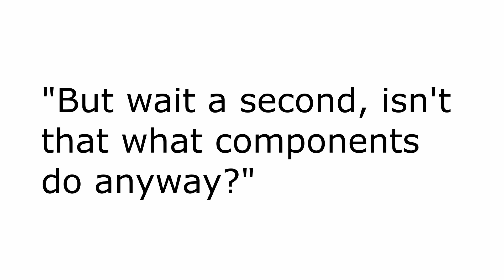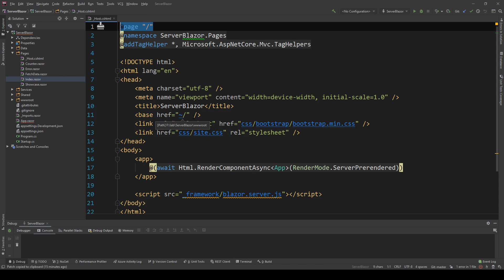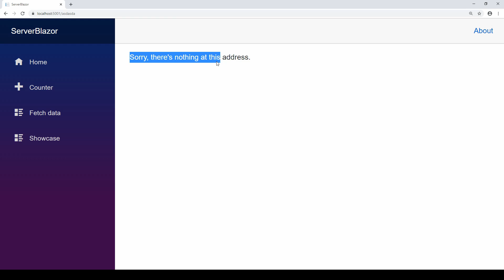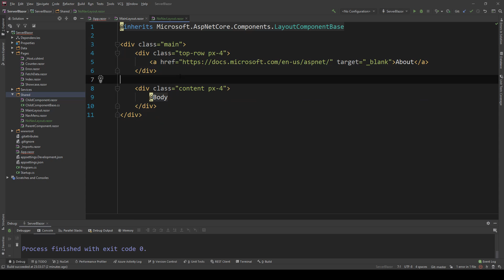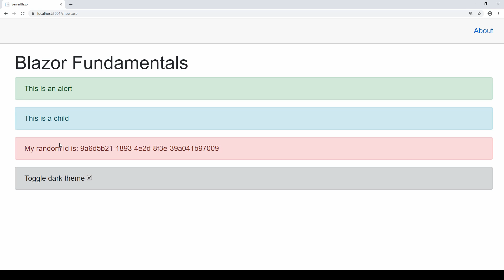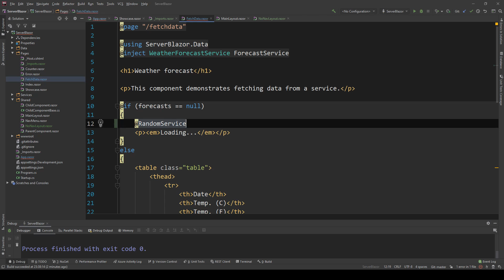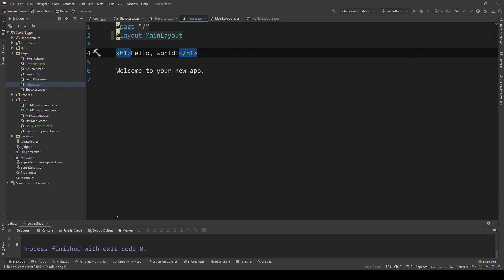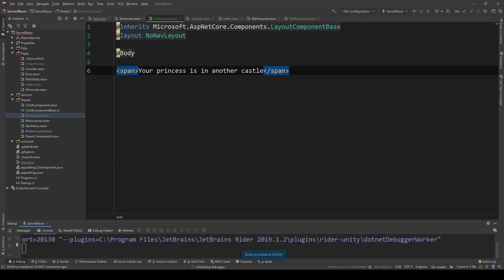What are Blazor Layouts? | Blazor Tutorial 3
Hello everybody I'm Nick and in this Blazor tutorial I will talk about Blazor's Layouts. Even though they look simple on the surface there are several cool things we can do with them.